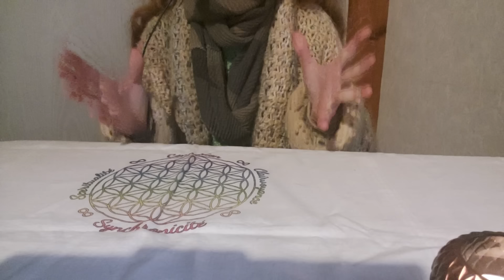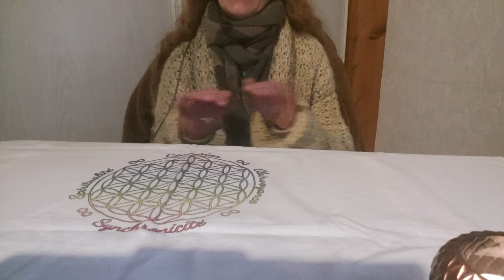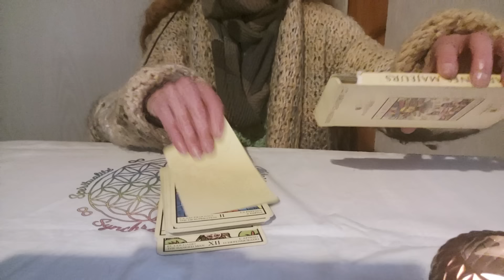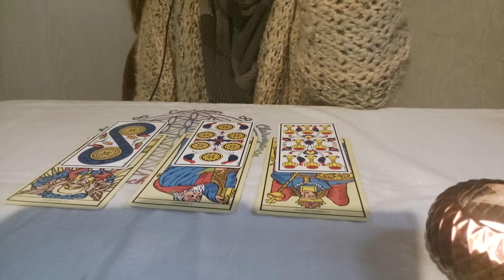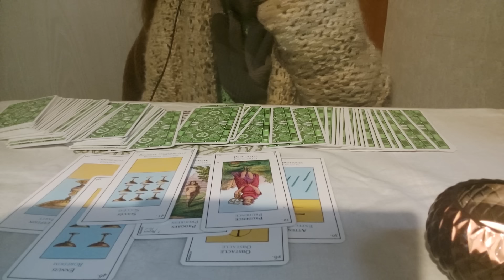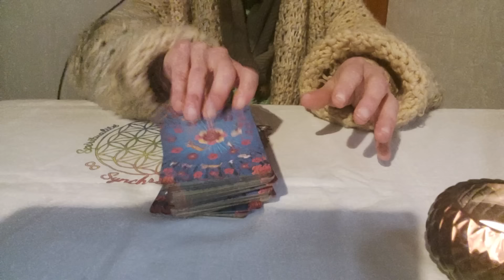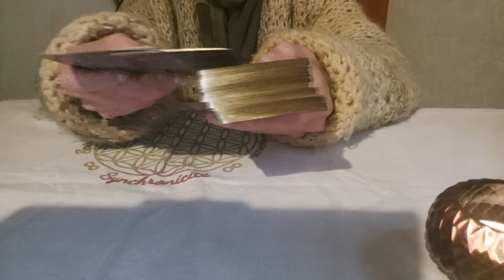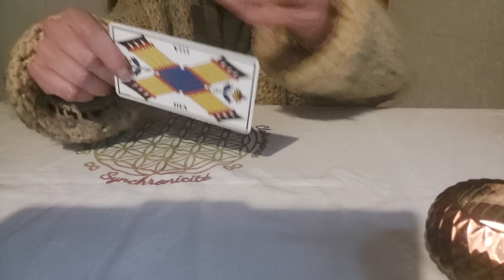Oh Le coup bas ?!! 🧩🚀😂 pour les RDV)